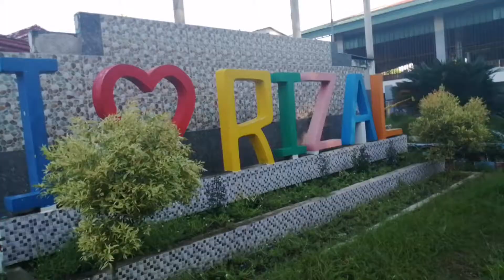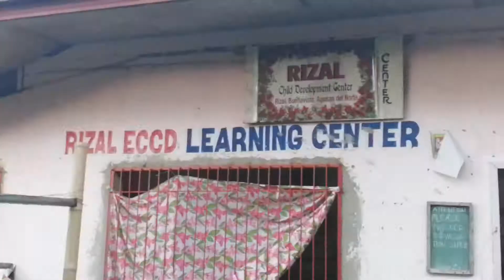The Quarantine Story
Location: Baranggay Rizal Buenavista Agusan del Norte